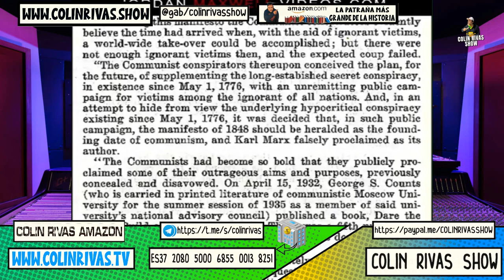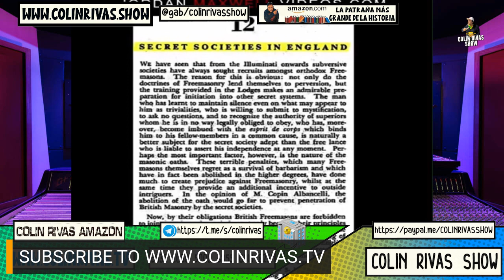🔴COSMOCRATS AND THEIR INSIDIOUS INFLUENCE WITH JORDAN MAXWELL👁️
Your support is essential for Colín Rivas, who survives 100% thanks to donations from fans and subscribers like you.

Típ me with BTC here Bitcoin propinas 👇👇👇 15ndjeW6NuAHFhHcSNYXVsyZPNkWFyrZKw